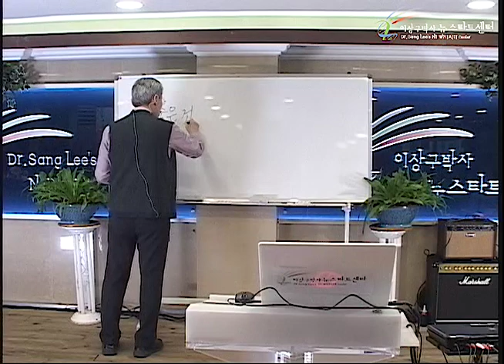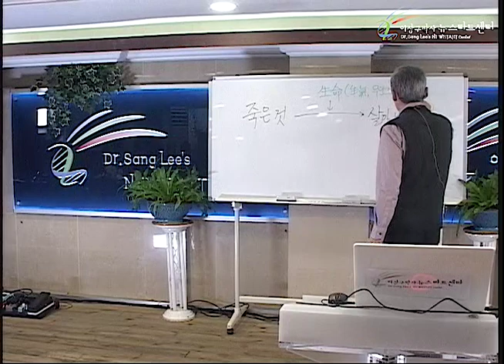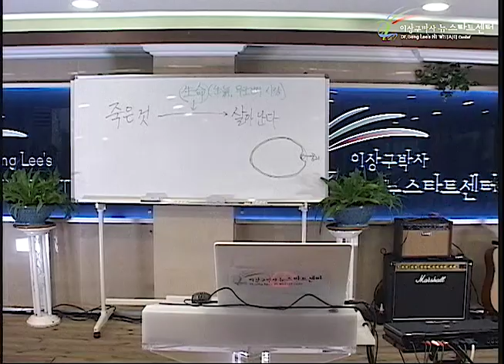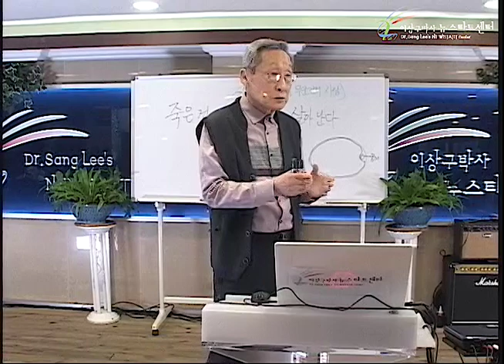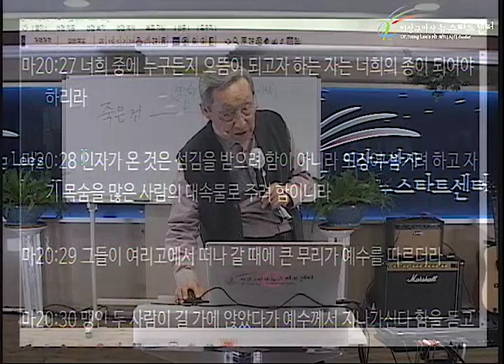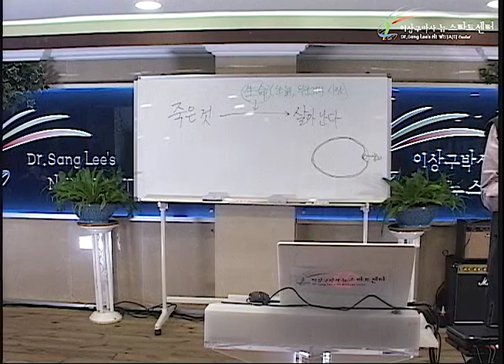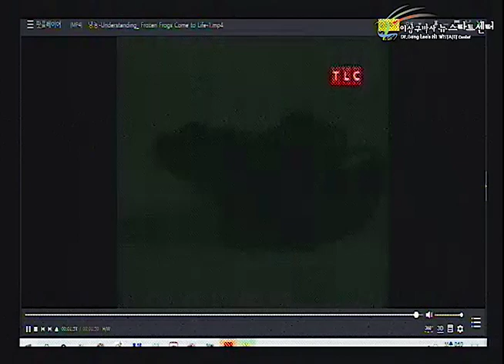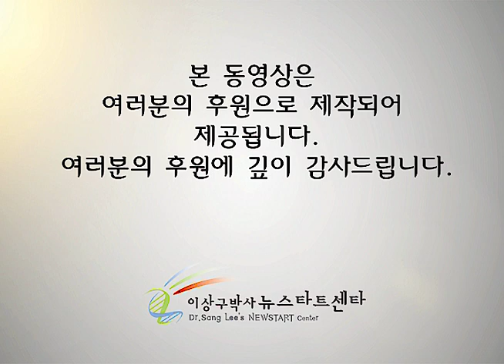R248 10 죽은것을 살리는 생명!